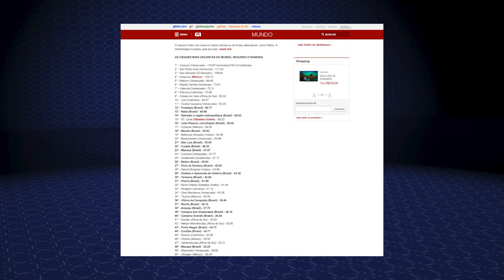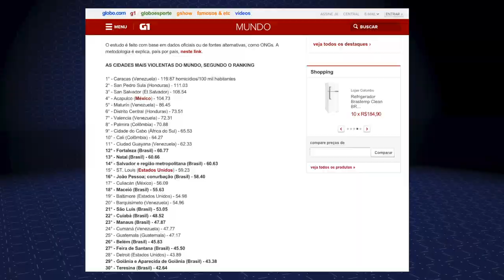Teresina é a trigésima colocada entre as 50 cidades mais violentas do mundo revela pesquisa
O ranking foi feito e publicado pela ONG mexicana Conselho Cidadão para a Segurança Pública e a Justiça Penal com base em dados estatísticos da ONU.
Repórter Virgilio Bacelar.